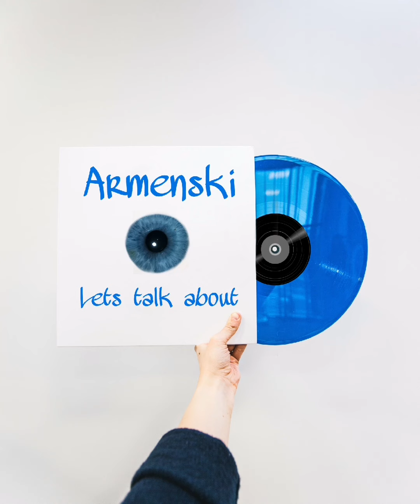ARMENSKI - Lets talk about